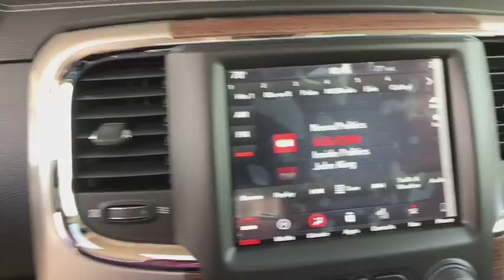2018 Ram 1500 Boulder, Longmont, Broomfield, Louisville, Denver, CO 15611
Granite Crystal Metallic Clearcoat New 2018 Ram 1500 available in Boulder, Colorado at Valley Dodge. Servicing the Longmont, Broomfield, Louisville, Denver, CO area.

Boulder Dodge
2100 30th St